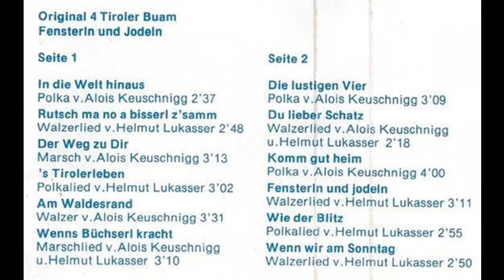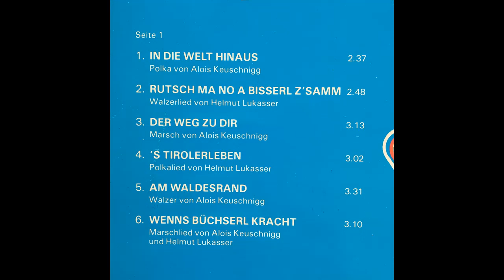4 Tiroler Buam - Der Weg zu Dir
4 Tiroler Buam - Der Weg zu Dir
Album Fensterln und Jodeln
Marsch von Alois Keuschnigg